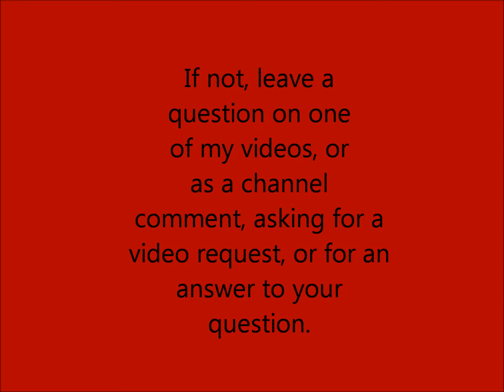WELCOME TO MY CHANNEL!!!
This is a just an intro I made for my channel. (It's not supposed to be a professional intro, I made this when I was in a rush).